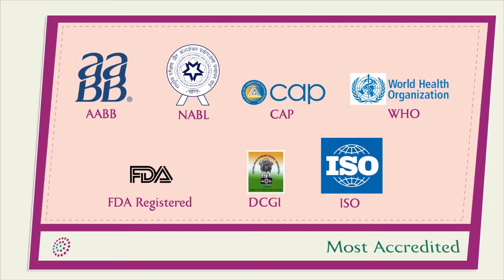LifeCell - India's Largest Stem Cell Bank | An Explainer Video by Bode Animation